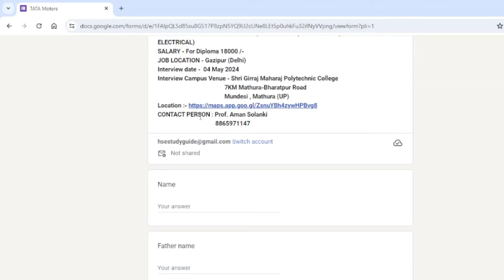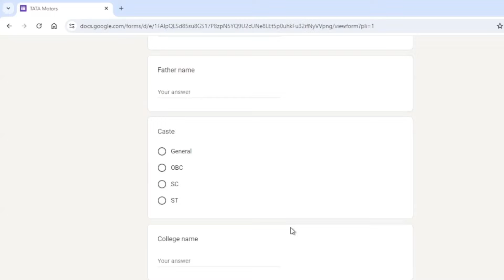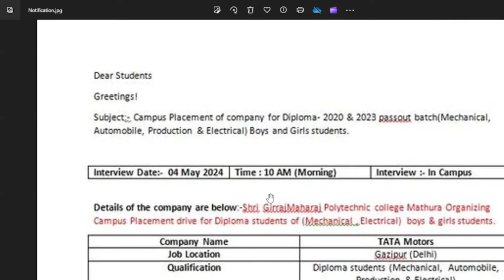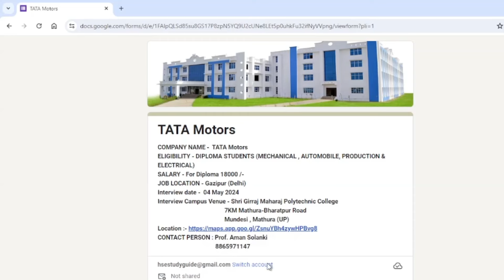Tata Motors Good News: Freshers Vacancy in Tata Motors for Diploma Holder - 2024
This Video is about Tata Motors Good News: Freshers Vacancy in Tata Motors for Diploma Holder - 2024  @hsestudyguide